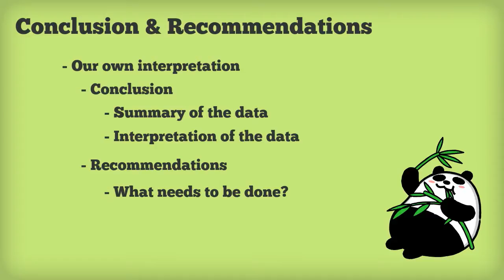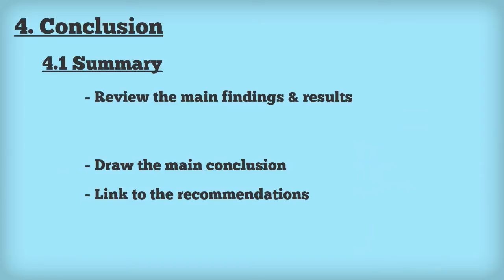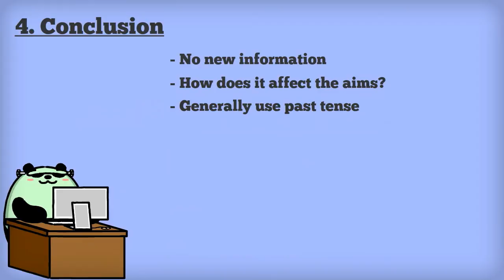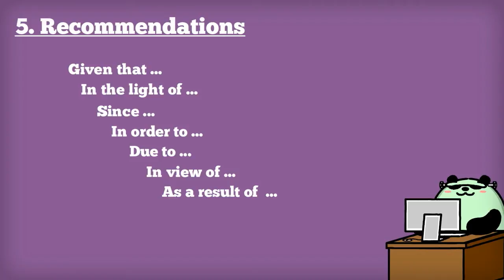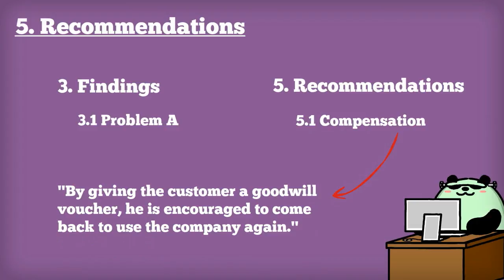Workplace report: conclusion and recommendations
Click on 'Captions' for English subtitles.

Narrator: Phil Todd
Writer and film editor: Keenan Manning

R2.3